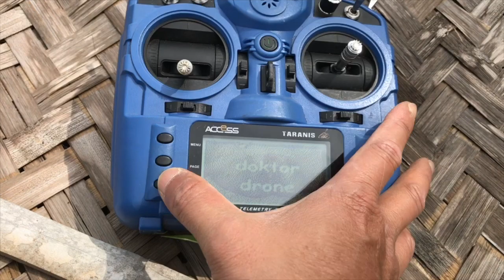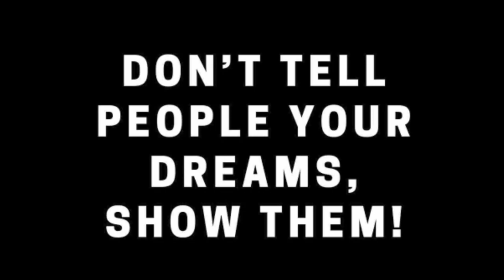Feeling || FPV FreeStyle || Doktor Drone